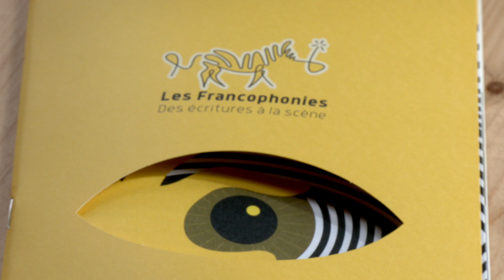Zébrures d'Automne : À cœur ouvert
À Coeur ouvert est une fable contemporaine palpitante qui dépeint une société en proie aux multiples crises : sociales et politiques, en nous plongeant sous fond de thriller au coeur d’une profession gravement menacée, le journalisme.
À découvrir au Théâtre de l'Union le vendredi 27 septembre à 18h00 et le samedi 28 septembre à 20h30.